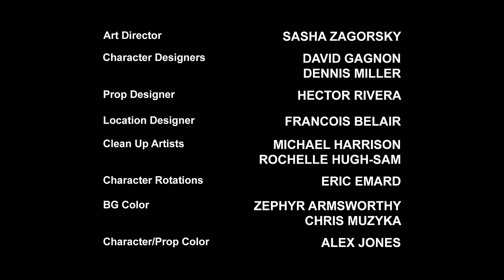Transformers: Rescue Bots | Season 4 Episode 13 | FULL Episode | Kids Cartoon | Transformers Junior